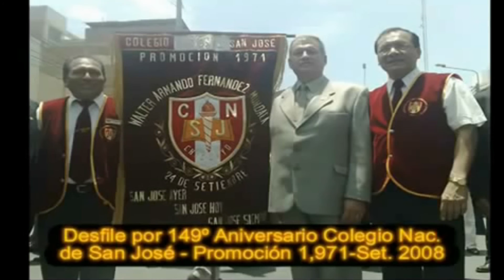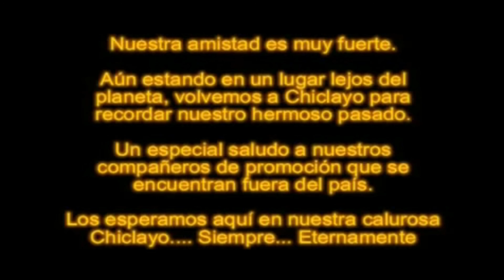VIDEO AMIGOS SANJOSEFINOS 2008 REEDITADO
Reunión de amigos integrantes de la promoción 1971 del CNSJ y hermanos de la Logia Masónica del Valle de Lambayeque realizada en Setiembre del 2008